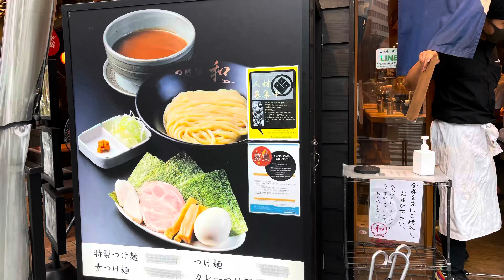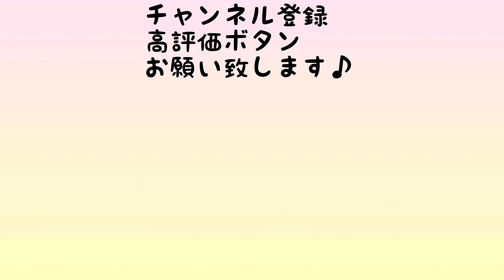【行列店訪問❤️】つけ麺300g食べてきました💦つるしこ極上麺のお店♪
つけ麺 和 仙台広瀬通店
宮城県仙台市青葉区本町1-2-5 第三志ら梅ビル 1F